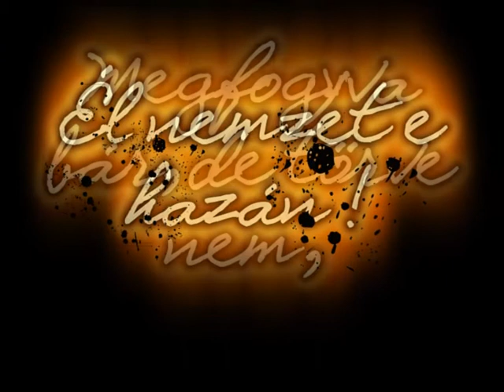Csak azért is,Magyarország!.avi